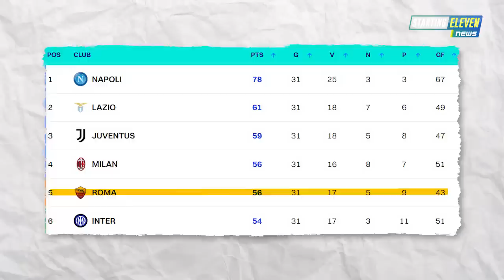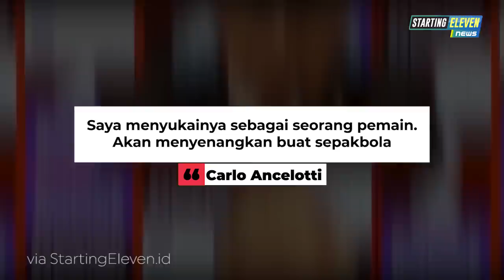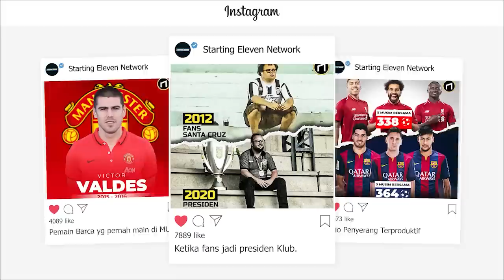MU Bidik Neymar 😱 Chelsea Rekrut Pelatih Baru! Fix Pochettino? 😱 DUH! Utang PSSI Numpuk!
BERITA SEPAK BOLA TERKINI & TERBARU HARI INI SERTA HASIL PERTANDINGAN BOLA TADI MALAM DARI STARTING ELEVEN NEWS -- Berita Bola Terlengkap Hari Selasa, 25 April 2023 : MU Bidik Neymar 😱 Chelsea Rekrut Pelatih Baru! Fix Pochettino? 😱 DUH! Utang PSSI Numpuk!

00:00 Headlines
00:35 AS Roma Dihantam Atalanta
01:10 Kekalahan Tandai 100 Caps Mourinho Bersama AS Roma
01:32 Pochettino Fix Jadi Manajer Baru Chelsea?
02:03 Tottenham Resmi Pecat Cristian Stellini
02:26 Saliba Absen di Laga Krusial Man City vs Arsenal
02:55 Gundogan Tetap jadi Target No 1 Barcelona
03:20 Real Madrid Tanpa Benzema Tantang Girona
03:48 Christensen Comeback di Laga Kontra Real Betis
04:16 Statistik Membuktikan Jika Maignan Layak Disebut Kiper Terbaik Dunia
04:46 Al Nassr Tersingkir dari Saudi King Cup, Ronaldo Kecewa
05:14 Bikin Heboh! Barcelona Copot Bendera Spanyol Di Camp Nou
05:42 Bruno Fernandes Absen Lawan Tottenham?
06:00 Manchester United Bidik Neymar dari PSG
06:25 AC Milan Tertarik Datangkan Kyle Walker
06:46 PSSI Punya Utang Rp2,15 Miliar kepada EPA 2022/2023
07:24 Derby Manchester Cetak Sejarah di Piala FA
08:00 Wan Bissaka Bangkit di Bawah Ten Hag
08:32 Marseille Targetkan Timothy Weah
09:00 Lloris Diganti Usai Dibobol 5 Kali Newcastle, Ini Sebabnya
09:31 Pedri Senang Bisa Kembali Bermain
09:54 Barcelona Incar Aubameyang
10:19 Soal Rumor Messi Balik ke Barcelona, Apa Kata Ancelotti?
10:41 Pepe Resmi Perpanjang Kontrak dengan Porto
11:06 Alesandro Diamanti Resmi Pensiun
11:32 PR Timnas Indonesia U22 Jelang Sea Games